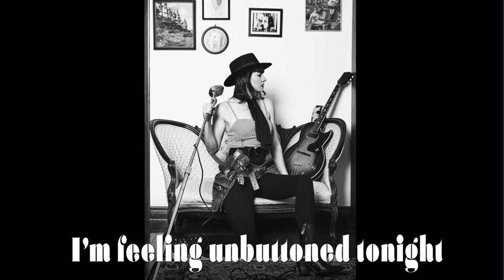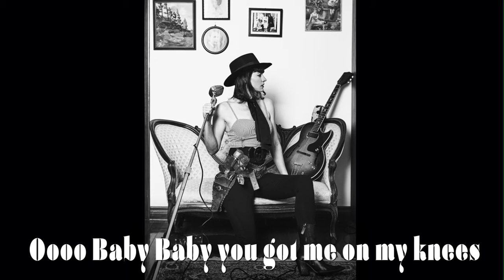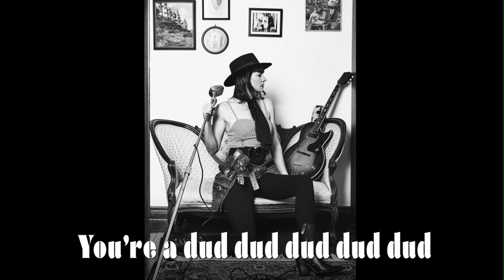Lily Frost Dud [Official Lyric Video]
Dud is about a man who can't deliver. He is a complete letdown like a gun that just won't shoot. It uses a lot of cool Tom Waits-y imagery around gambling and secret agents and empty buckets to imply that this is never going to work as he will never meet her needs. The vibe is laid back shoegazer, psychedelic ala Dandy Warhols, or the west coast bands of the late '60s.

Dud shines a light on life as a tongue-in-cheek, dark-dimmed commentary about a man who can’t follow through.

Get Retro-Moderne

DUD
(Lily Frost/Chad Horton)

Loaded my life weapon with you
Can’t hit my target with you in my chamber
The trigger rattles like the teeth on a gator

I placed my bets down on your name
You’re like a cooler sitting at my table
The tales are taller than the lies you laid down

You’re a Dud, Dud, Dud, Dud
You’re a Dud

I’m feeling unbuttoned tonight
Like a saber tooth tiger delight
Like a radioactive child
I’m an undercover Russian spy
I got a tip off from a stone uncovered
I cracked the code on what I just discovered

You’re a Dud

Oh oh oh baby baby you got me on my knees
My heart is hurting and I wanna squeeze
There ain’t nobody who can meet my needs

You’re a Dud

I poured my dreams in a leaky can
Your lies sifted through my open fingers
And the jester grinning was the winner
Now I’m floating like a red eye dove
Above the chaos of the false projections
The skewed and in incomplete digressions

You’re a Dud